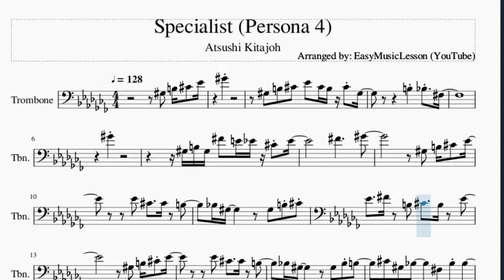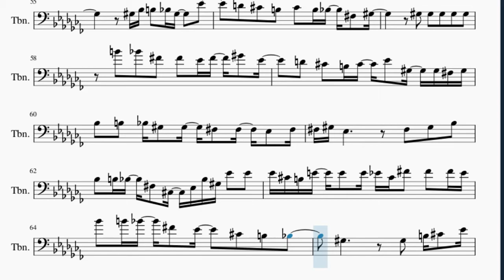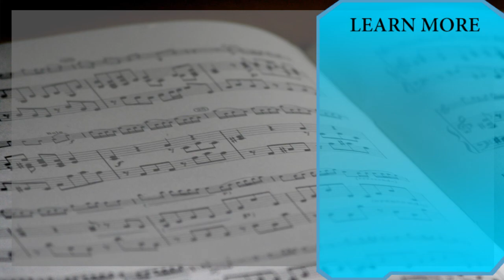Trombone Sheet Music: How to play Specialist (Persona 4) by Atsushi Kitajoh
Here is a sheet music/tab video on the song Specialist (Persona 4) by Atsushi Kitajoh on the trombone. A trombone sheet music arrangement which is transposed to notes that are easily played by trombone, for the song Specialist (Persona 4) by Atsushi Kitajoh.

EasyMusicLesson teaches you to play the your favorite instrument, through well-arranged sheet music so that you too can learn how to play Specialist (Persona 4) by Atsushi Kitajoh on the trombone as fast as you can. A trombone sheet music with backing tracks to help your play the song better.

Chords of Trombone arrangement:
E Maj 7   D# Dom 7   G# Min 7   E Maj 7   D# Dom 7   G# Min 7
E Maj 7   D# Dom 7   C# Min 7   C# Min 7   D# Min 7   G# Min
E Maj 7   D# Dom 7   C# Min 7   C# Min 7   D# Min 7   G# Sus 4
E Maj 7   D# Dom 7   C# Min 7   C# Min 7

Melody notes of Trombone:
G#3   B3 C#4   D#4       G#4
G#3   B3   C#4   D#4   C#4 B3 C#4 G#3
B3     A#3   F#3
G#4
G#3 B3 G#3 F#4   E4 D#4 C#4 D#4
F#4           G#4
G#3   B3 C#4   D#4
D#4   C#4     C#4   B3
A#3 G#3           G#3   B3 C#4
D#4     F#4   B3   C#4     B3   D#4
A#3 G#3           G#3   A#3 B3
C#4   G#3   A#3       F#3   A#3 A#3
G#3
G#3       F#3       D#3
D#3   C#3   B2   C#3   D#3 G#2
G#2   A#2 B2   C#3     B2   A#2 B2
A#2   B2 A#2 G#2         G#2   B2 C#3 D#3
G#3 F#3 G#3 G#3 F#3 G#3   A#3 B3   C#4
D#4   D#4 C#4   C#4 B3               A#3 F#3
G#3 G#3 F#3 G#3 B2 C#3 B2 D#3   F#3   G#3   B3
D#4     C#4 C4   D#4 A#3   G#3 G#3
G#4       F#4       D#4
D#4   C#4   B3   C#4   D#4 G#3
F#3 G#3 B3 B3 G#3 B3   A#3 F#3 G#3 D#3 C#3 B2
C#3   D#3 C#3 B2 G#2       G#3   B3 C#4 D#4
G#3     F#3 D#3 G#3   F#3 D#3 G#3 F#3
D#3 F#3 G#3 F#3 G#3 A#3 B3 C#4 D#4
B4   F#4   C#4   D#4   G#4
G#3             G#3   B3 C#4   D#4
G#3
B3   A#3   F#3   F#3   D#3 F#3   G#3   C#3
G#2   A#2 B2   C#3     B2   A#2 B2   A#2
B2   G#2           G#2   B2   C#3
D#3         D#3   F#3   D#3 F#3   G#3   G#3
G#3 A#3 B3   A#3 G#3     D#4
D4   C#4   B3   C#4   B3 A#3   F#3   G#3
G#3   G#3   G#3   G#3   G#3
B4   A#4   F#4   F#4   D#4 F#4   G#4   D#4
D4   C#4   B3 C#4   D#4   G#3   G#3 F#3 G#3
A#3   B3   A#3 G#3   G#3   F#3   F#3   D#3   F#3